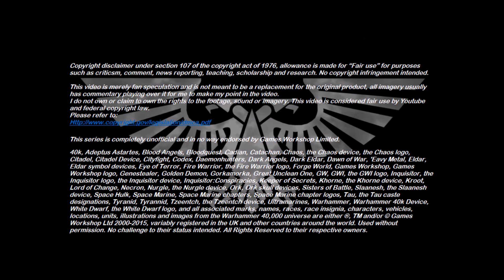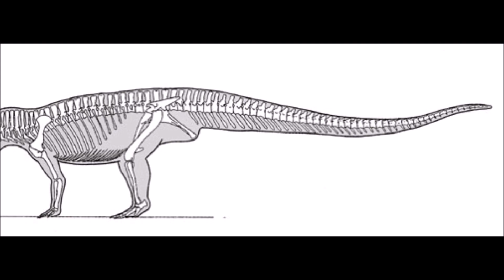Xenozoology: Salamander - 40K Theories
This weeks edition takes a look at one of the more famous creatures within the galaxy, The Salamander